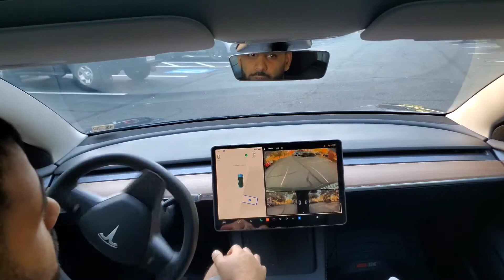Test drive Tesla Fsd auto self drive and park itself tesla elonmusk car #2023